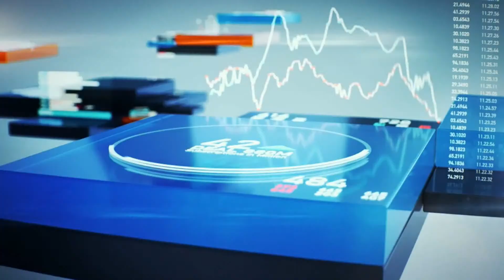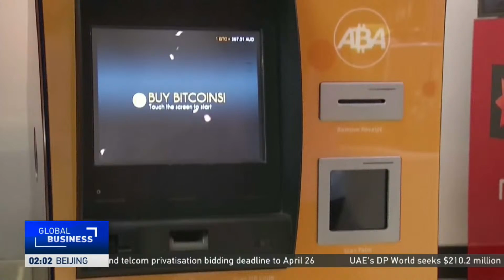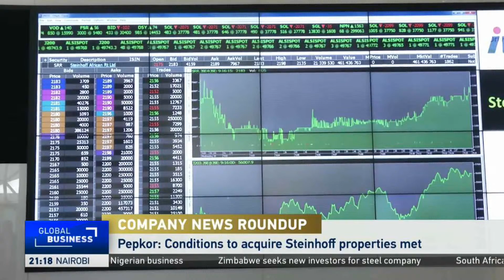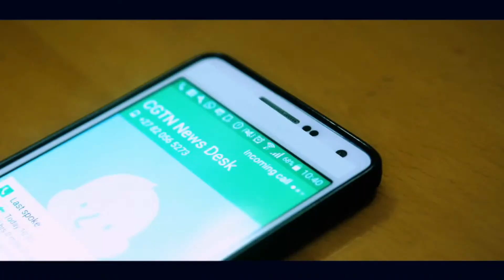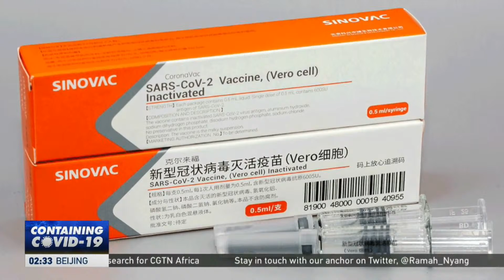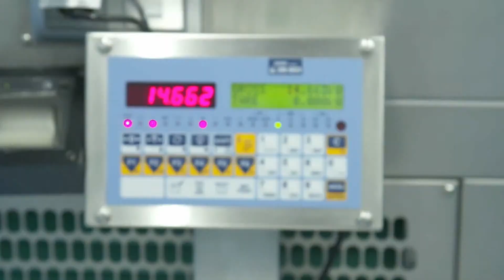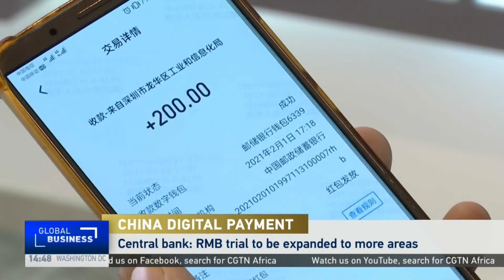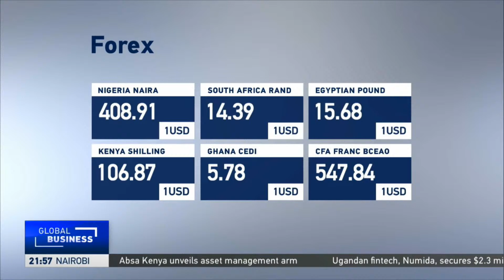LIVE: GlobalBusiness 18GMT 14/04/2021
Here’s Ramah Nyang with the day's business news.